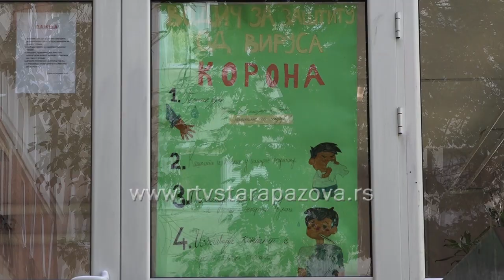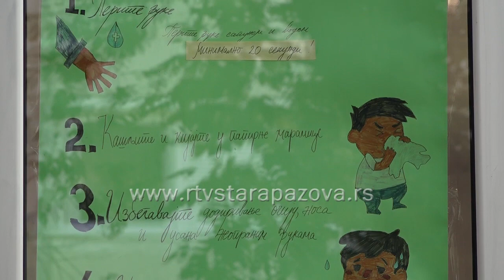Kombinovana nastava u srednjim školama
U susret početku nove školske godine, u srednjim školama je malo specifičnija situacija. U Staroj Pazovi  praktično su i istom dvorištu sve tri škole, s tim što Ekonomska koristi jedan deo zgrade, dok Gimnazija i Tehnička dele drugi deo zgrade. Dogovoreno je da se nastava odvija kombinovano, što znači naimenično dolazak u školu i on line nastave.